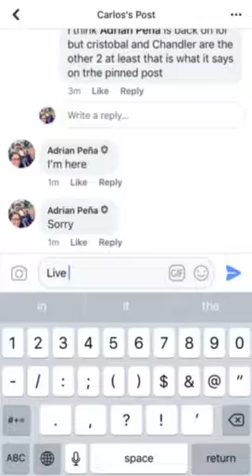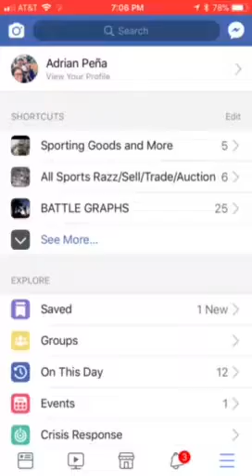Carlos Dak mini